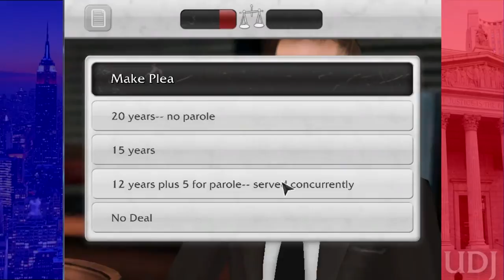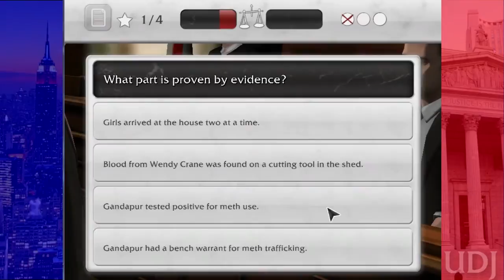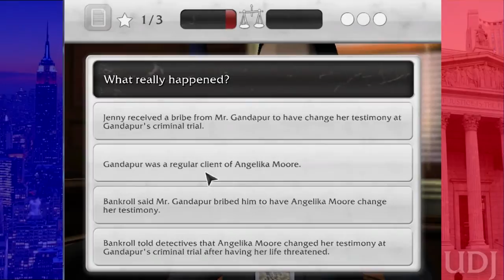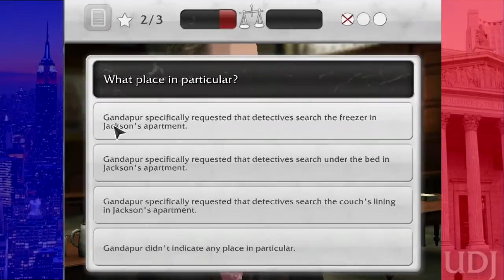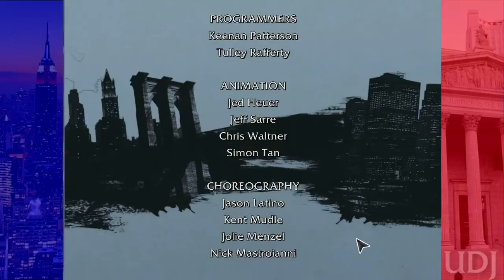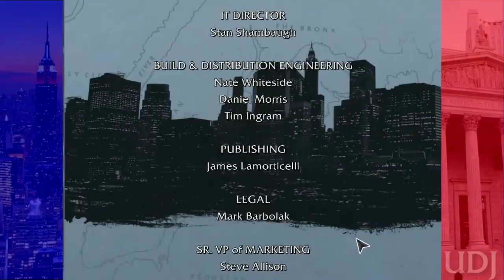Let's Play Law and Order: Legacies - Episode 12 - Return of the Justice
Alright, the ending to this case! Three down, four to go!